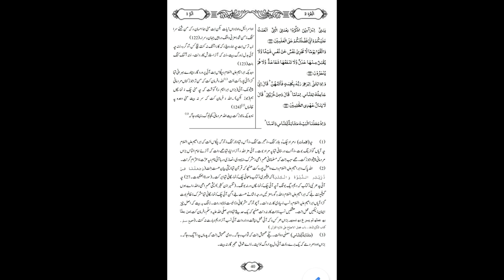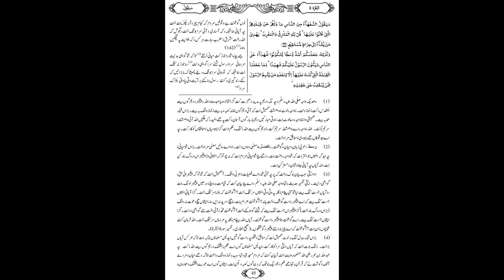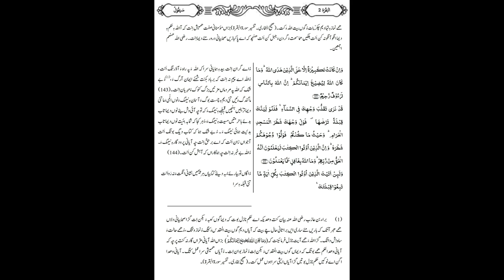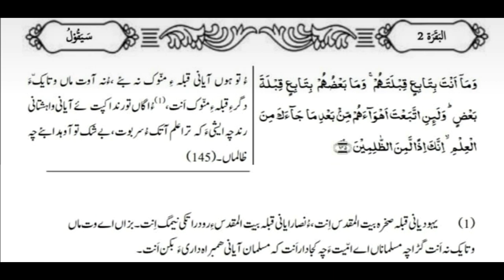Quran Translation and Explanation in Balochi Sura Baqrah 119 to 145 - PART 3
Quran Translation and Explanation in Balochi Language
قرآن ترجمہ او تفسیر بلوچی زبانء
Surah Baqrah Ayat 119 to 145